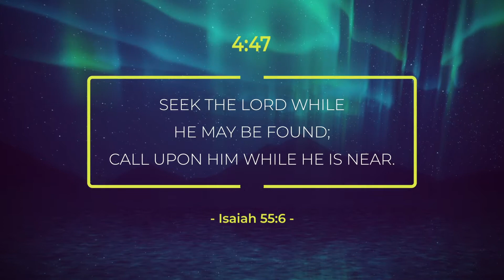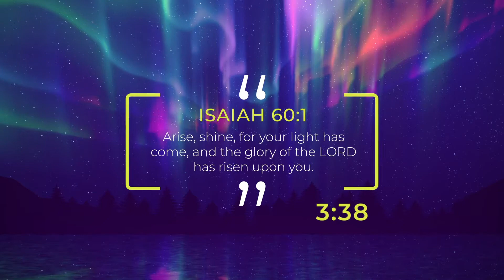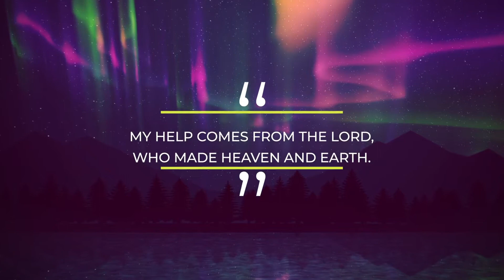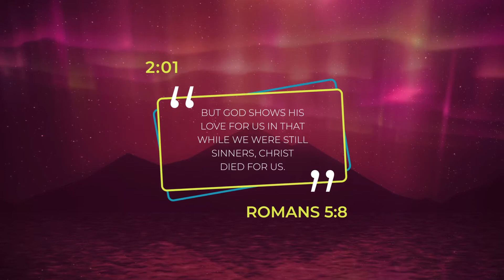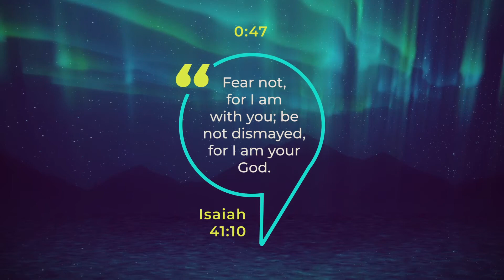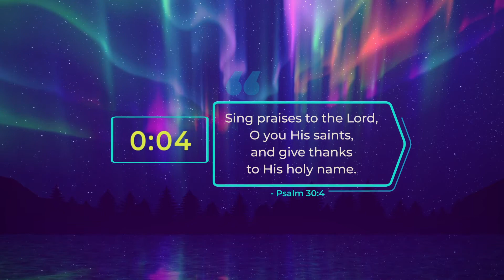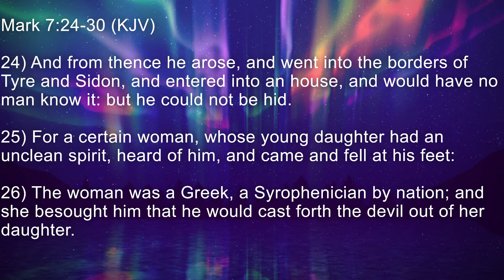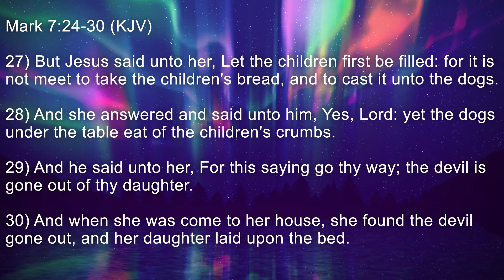Sunday Night Online Bible Study June 7th, 2020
Mark 7:24-30